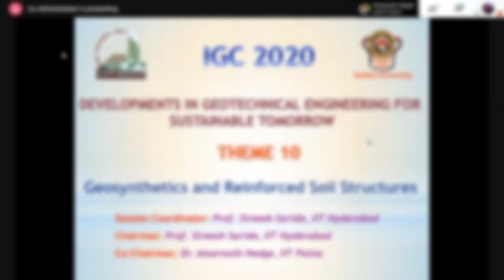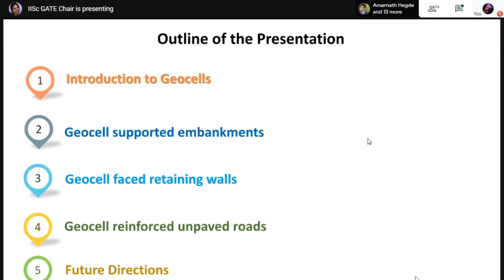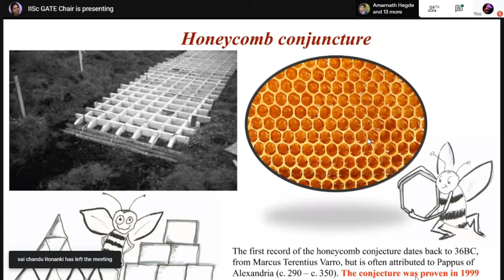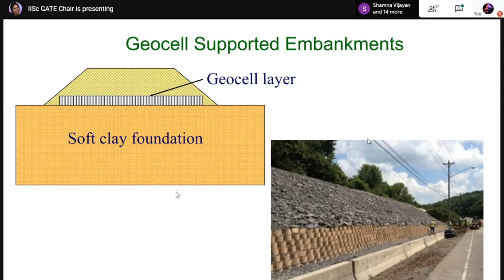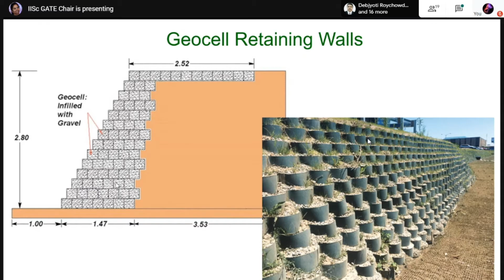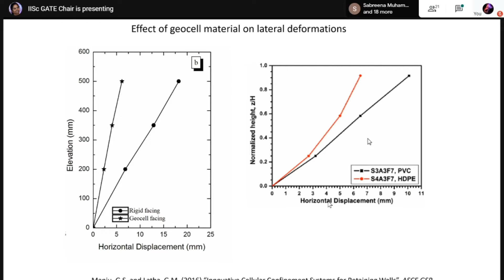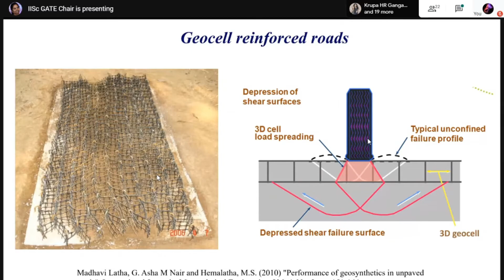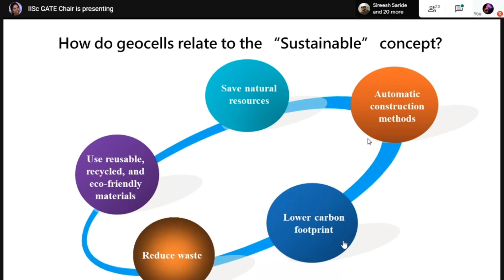Prof G Madhavi Latha Lecture on "Geocells for Transportation Geotechnical Applications"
Theme Lecture on "Geocells for Transportation Geotechnical Applications"
by
Prof. G. Madhavi Latha, IISc., Bangalore